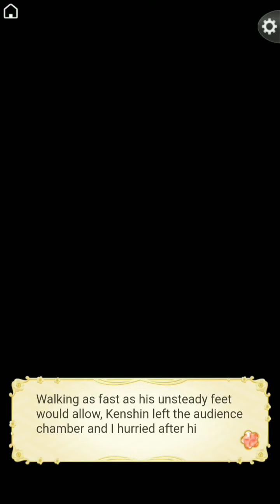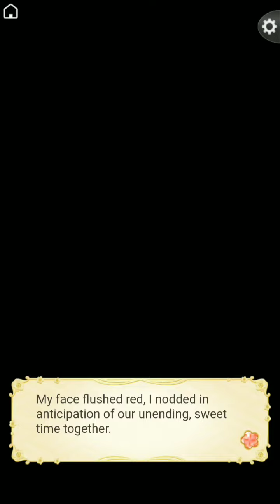Ikemen Sengoku Story Event - Sweet Surrender - Kenshin with Premium ending & Epilogue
Part 1 - 0:00
Part 2 - 8:26
Premium Ending - 17:08
Epilogue - 26:30

I've uploaded the other routes for this event as well!